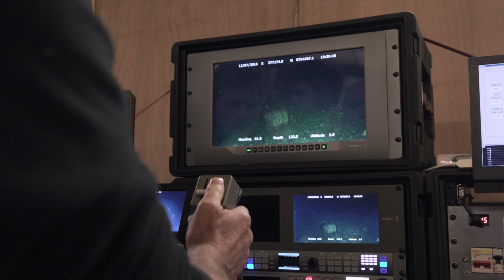Surveying Svalbard's Seabed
A team from Greenpeace have been using an underwater robot camera to bring images to the surface of the Arctic seabed around Svalbard. They are calling on the Norwegian government to put untrawled areas in the region under protection.